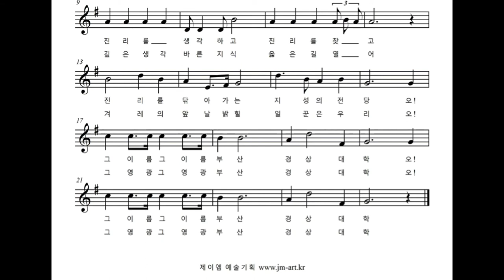경상대학교 교가